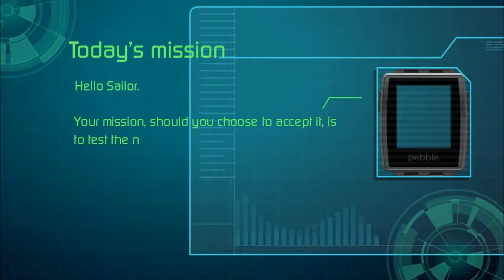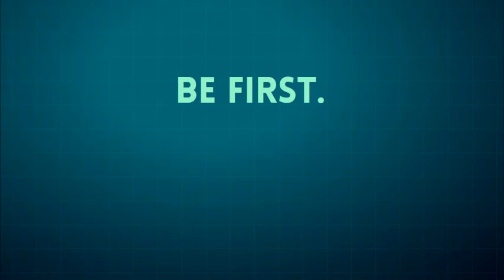Pebble mission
Pebble Beta Tester teaser-- Created using PowToon -- Free sign up -- Create animated videos and animated presentations for free.  PowToon is a free tool that allows you to develop cool animated clips and animated presentations for your website, office meeting, sales pitch, nonprofit fundraiser, product launch, video resume, or anything else you could use an animated explainer video. PowToon's animation templates help you create animated presentations and animated explainer videos from scratch.  Anyone can produce awesome animations quickly with PowToon, without the cost or hassle other professional animation services require.